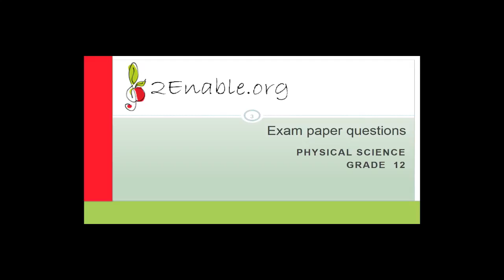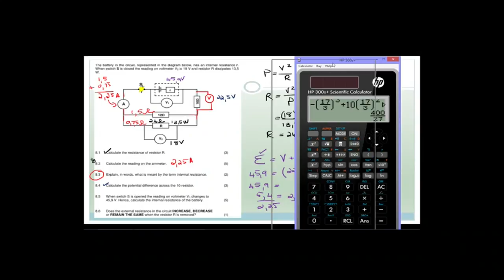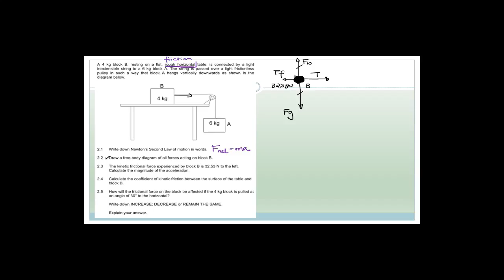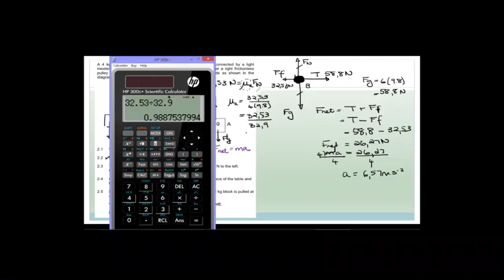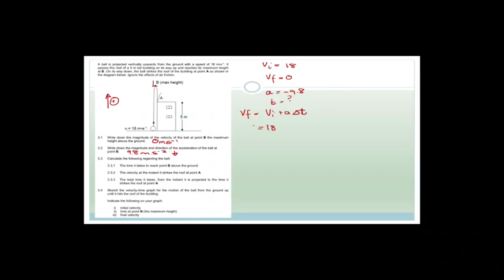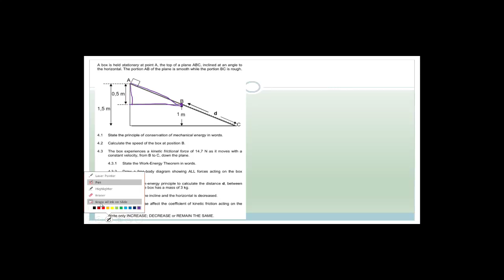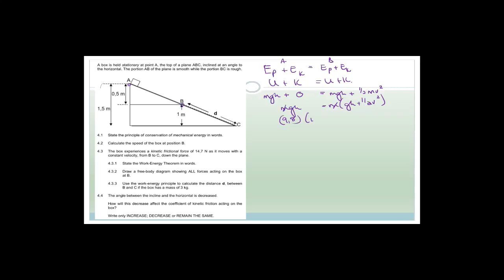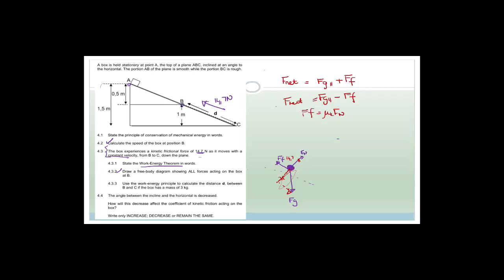Exam Revision Week 30.1